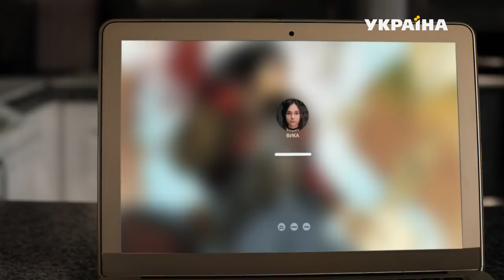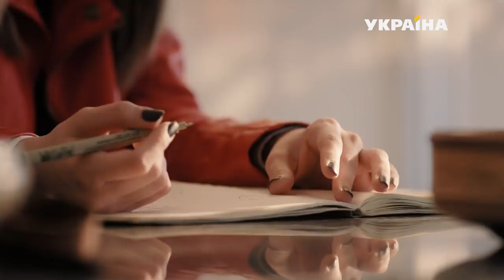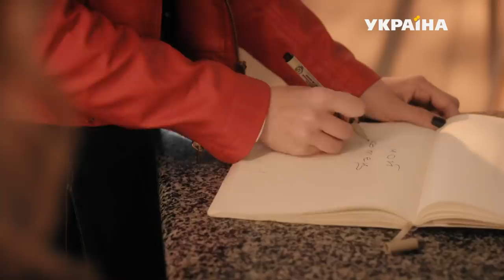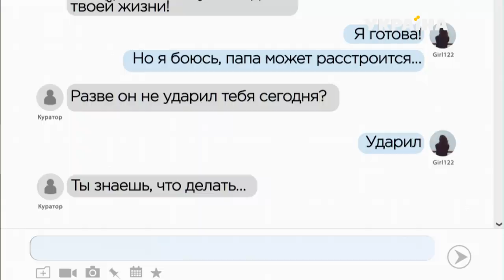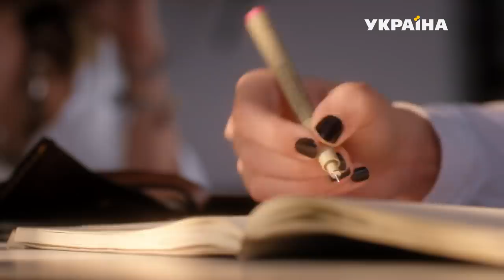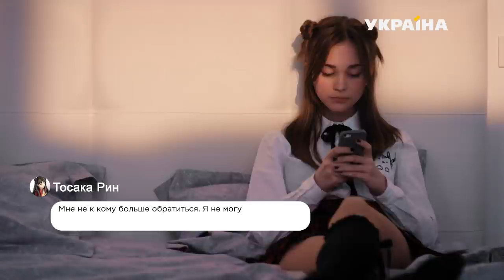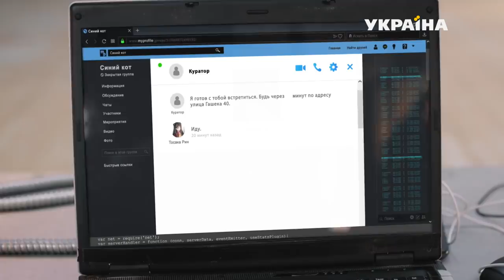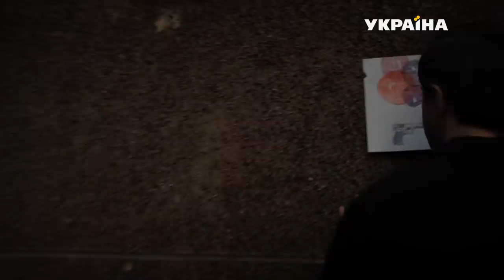Немая - все серии. Мелодрама (2019)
Майор Николай Шершнев человек с тяжелым характером, но великолепный следователь, а еще он отец-одиночка, воспитывающий дочь-подростка. Виктория не совсем обычный подросток – из-за пережитого несколько лет назад горя она совсем перестала говорить. Жизнь Николая точно не назовешь рутинной, ведь он балансирует между попытками наладить отношения с дочерью и напряженной работой. И если в расследованиях ему помогает молодая следователь Кира и судмедэксперт Алексей, то в отношениях с дочерью Николай один на один со своими страхами и сомнениями. Пока в его жизни не появляется школьный психолог Надежда… Сможет ли Николай найти баланс между работой и семьей? И почему в последнее время в городе участились самоубийства подростков?